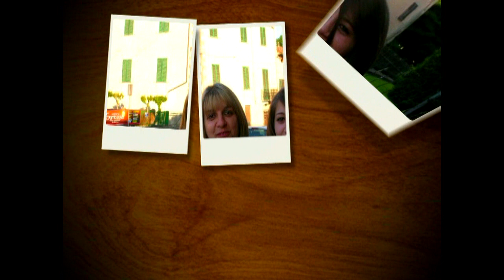Giada-Tanti Auguri-Producciones Vicari.(Juan Franco Lazzarini)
Giada tanti auguri, in tuo compleanno un bello giorno per te e tua familia, un abraccio forte a te, babbo Giovanni, mamma Michela, nonno Sirio, fratello Francesco e a tutta la familia.
I tempi passati insieme a voialtri sempre rimaneranno in mio cuore.